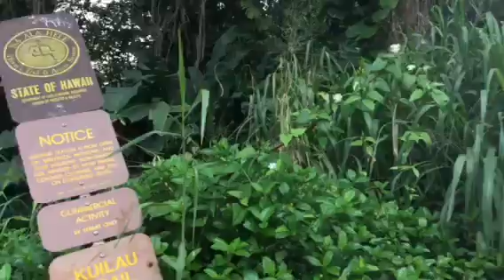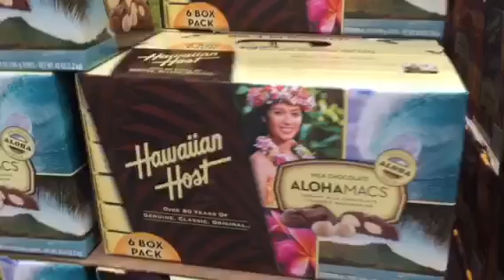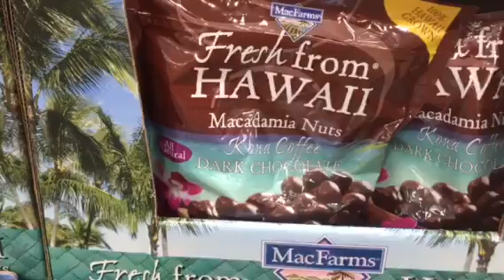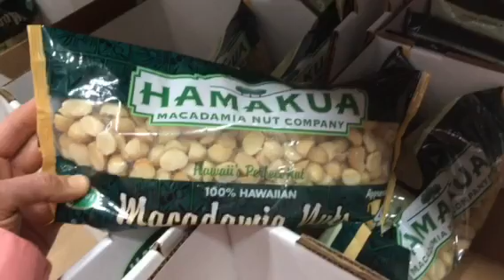Hawaii Vacation Day 3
Kauai vacation is underway!  This mama of 7 (pregnant with 8th) has not been on a vacation in 4+ years!!  So I am way excited to be on this getaway with my husband!  This is also my first trip to Hawaii...so very exciting!

This video is Day 3 of our vacation!  I want to share each day in video so my children can watch from home and see what mom and dad are up to.  😊 Day 3 was a day of hiking!  Yay!!  It rained a little off and on, but we enjoyed warmer temperatures even though it was overcast.  We visited 3 different waterfalls today and had a great time exploring Kauai!  I apologize for the poor sound quality in this video...I'll try to make it better today.🌴🥥💦